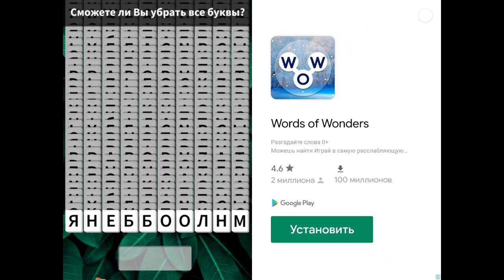9 февраля 2022 г. ● 903. NIC. ( 80-10 ). PAI-54.